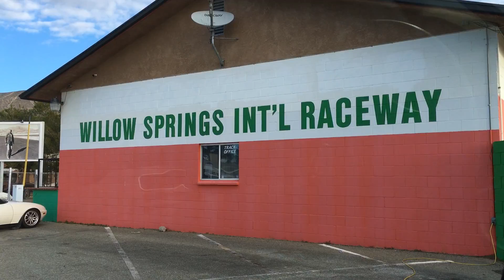KTM RC390 Goes Racing Pt. 7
Since I was going to miss CVMA's round 5, I decided to join the United Mini Racing Association for their first race of the season at the world famous Horse Thief Mile. New competition meant new expectations for the race.